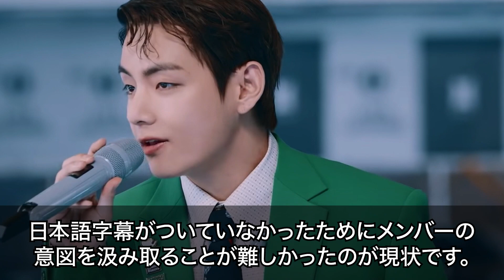【BTSが活動休止】メンバーが涙で語った心境と今後の活動は？ARMYも号泣…